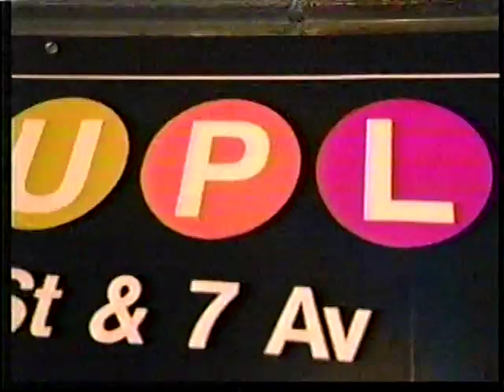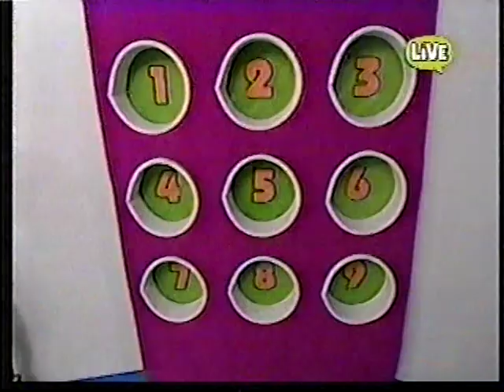U-Pick Live Fairly Odd Wishathon January 17 2005 Segments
U-Pick Live segments from the Fairly Odd Wishathon on January 17 2005.